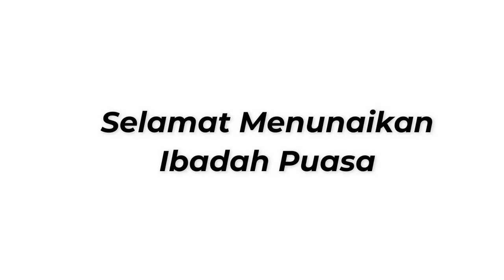Kuliah Shubuh Day10 ​- Puasa Ramadhan dalam Al-Qur'an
Judul : Puasa Ramadhan dalam Al-Qur'an
Pemateri : Abi Iqra Kalura (Abi Asrama GRAY Kesambi, Cirebon)